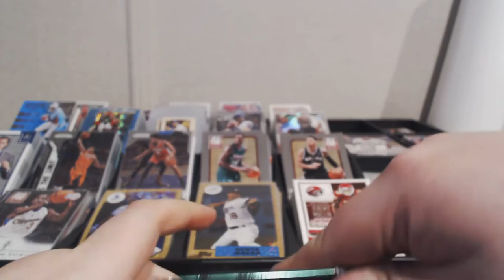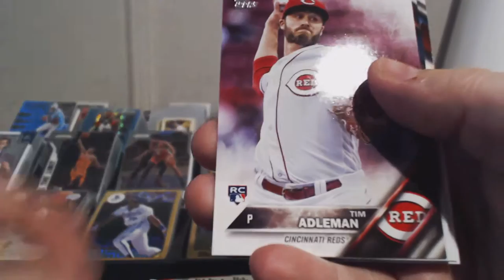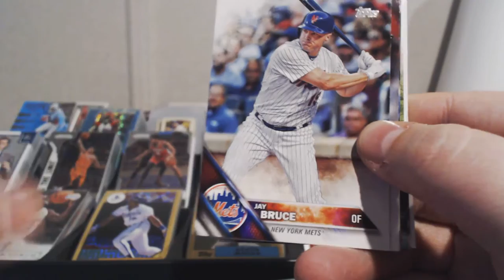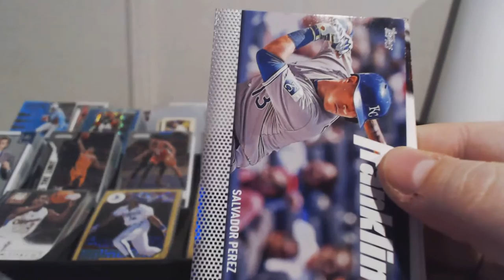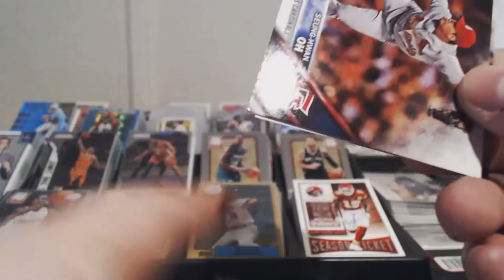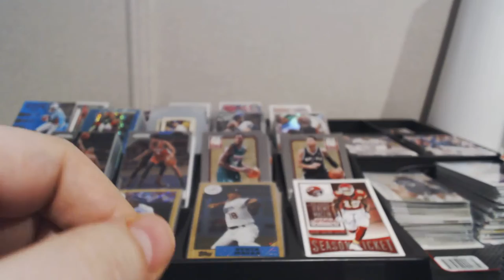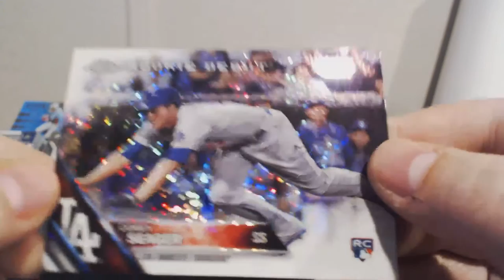2016 Topps Baseball Mega Box Break - Includes Chrome Update Packs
Trying out another Mega Box of 2016 Topps Baseball which includes 2 Update Chrome Packs!